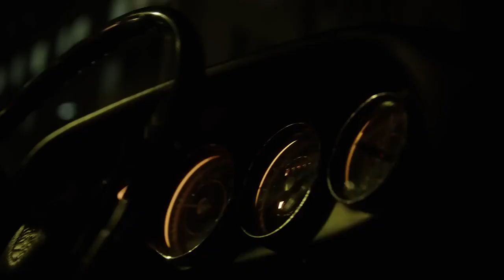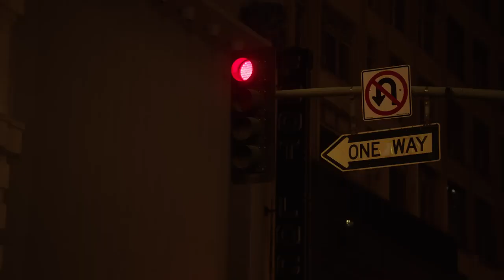Koven - All We Needed ( Music Video)🔥[ Music without copyright ]🔥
Koven - All We Needed